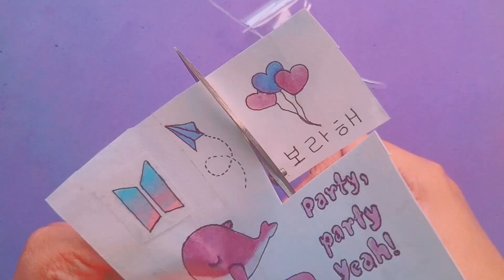How to make bts stickers at home | DIY BTS stickers | Make some BTS Stickers, so easy!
About this channel:
Welcome to Mithi's Craft. In this channel I try to make every types of homemade Art & craft supplies. ☺️  I make whatever you ask me for. So if you have any challenge 🤔 and you want me to make that, then just drop your challenge in comment section 💬 and I will definitely make that. 🤗😊

About my other channels:
My first channel is about homemade makeup products. 💄In that channel I try to share homemade makeup products in an easy and safe ways which will 100% work. So if you are interested in makeup then you can check out - M Beauty Zone

And if you copy my idea / make video from my idea then of course you have to credit or mention my channel, if not, then I will take action for that too.